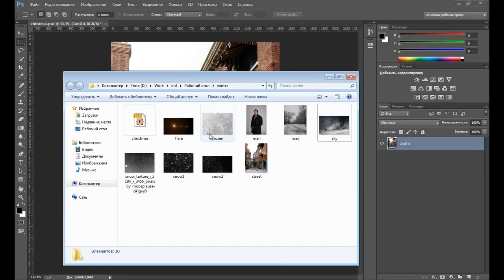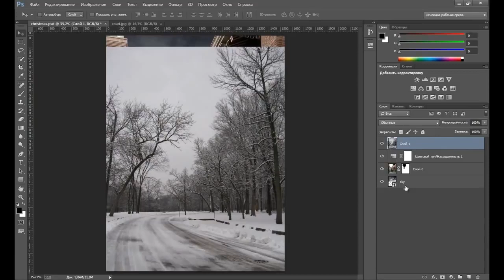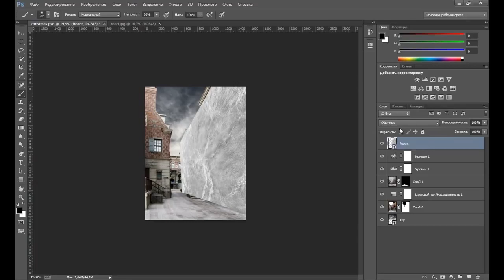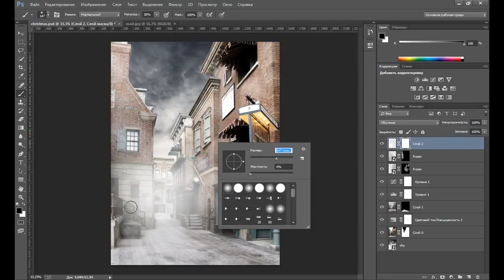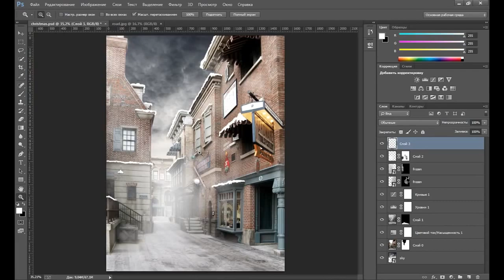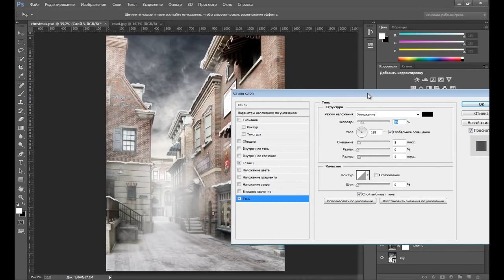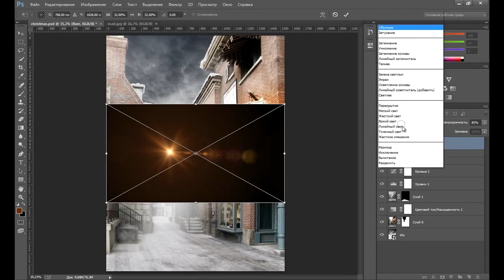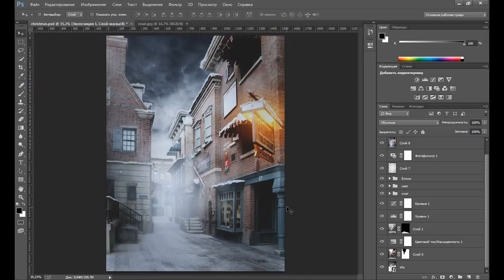Уроки Photoshop – Коллаж “Рождественская ночь “ в фотошопе Часть 1